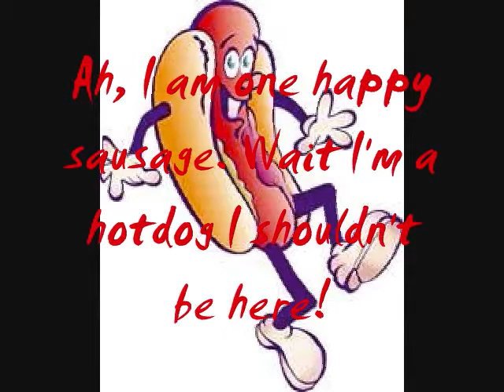National Lampoons Vaan Sausage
One day I got very bored so and I was watching National Lampoons Vaan Wilder and I went on movie maker and made this video. I couldn't think of the name so I just came up
with National Lampoons Vaan Sausage. It may be a little cheesy but I made this video entirely out
of boredom. enjoy!